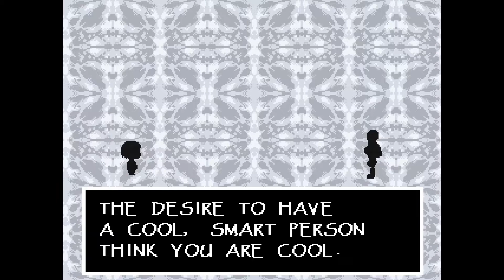Undertale Episode 7 - Enter the Friendzone | Cool20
The secret to friendship is bad puzzles and fighting.